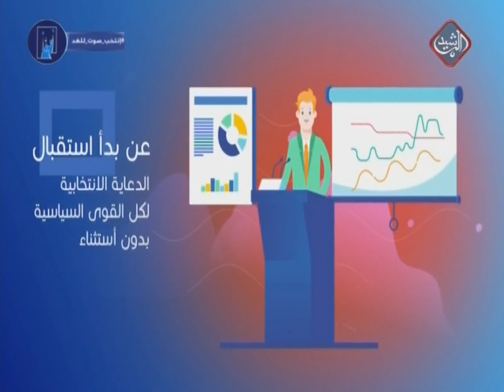بعد المداولة / طريق دولي يرسم ملامح جديدة للانبار .. قاسم الفهداوي وزير الكهرباء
برنامج بعد_المداولة يأتيكم من السبت الى الاربعاء الساعة 8 مساءا من على قناة الرشيد الفضائية .
تقديم : هارون الرشيد

ضيوف الحلقة
قاسم الفهداوي/ وزير الكهرباء – رئيس قائمة عابرون

ايضاً يمكنكم متابعة اخر برامجنا والاخبار المحلية والدولية عبر تحميل تطبيق قناة الرشيد الفضائية على

IOS و ANDROID
كما ويمكنكم متابعتنا عبر مواقع التواصل الاجتماعي :
تليكرام :

تطبيق
IOS